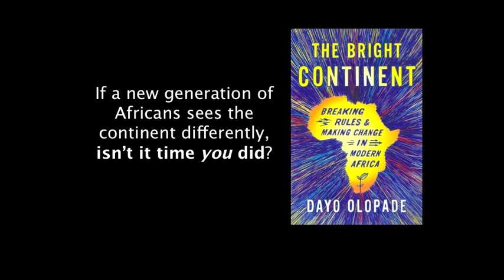The Bright Continent by Dayo Olopade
The path to progress in Africa lies in the surprising and innovative solutions Africans are finding for themselves

Africa is a continent on the move. It's often hard to notice, though—the western focus on governance and foreign aid obscures the individual dynamism and informal social adaptation driving the last decade of African development. Dayo Olopade set out across sub-Saharan Africa to find out how ordinary people are dealing with the challenges they face every day. She found an unexpected Africa: resilient, joyful, and innovative, a continent of DIY changemakers and impassioned community leaders.

Everywhere Olopade went, she witnessed the specific creativity born from African difficulty—a trait she began calling kanju. It's embodied by bootstrapping innovators like Kenneth Nnebue, who turned his low-budget, straight-to-VHS movies into a multi-million dollar film industry known as Nollywood. Or Soyapi Mumba, who helped transform cast-off American computers into touchscreen databases that allow hospitals across Malawi to process patients in seconds. Or Ushahidi, the Kenyan technology collective that crowdsources citizen activism and disaster relief.

The Bright Continent calls for a necessary shift in our thinking about Africa. Olopade shows us that the increasingly globalized challenges Africa faces can and must be addressed with the tools Africans are already using to solve these problems themselves. Africa's ability to do more with less—to transform bad aid and bad government into an opportunity to innovate—is a clear ray of hope amidst the dire headlines and a powerful model for the rest of the world.

"The Bright Continent is a long overdue and much needed corrective to the dominant perception of Africa. It is a book loaded with revelations of heroic, and often ingenious lives, all of which are eloquently and poignantly brought to life through Dayo's brilliant observations."
—Dinaw Mengestu, author of All Our Names

"This book captures the complex thoughts of a whole generation of young Africans. Olapode shows Africa as it is, a complicated space occupied by real people with the desire and the power to shape our futures."
—Uzodinma Iweala, author of Beasts of No Nation

"Bright Continent will change your view of Africa. It's that simple. Dayo Olopade looks with the eyes of a first-generation Nigerian-American and sees a landscape of ingenuity, technological innovation, and grit. A lively and enjoyable read."
—Anne-Marie Slaughter, President and CEO of the New America Foundation and Professor Emerita of Politics and International Affairs at Princeton University